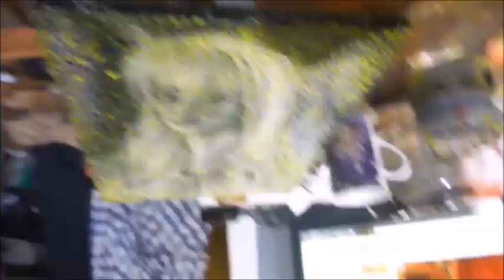äh505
Malen. Danach Tauben füttern.